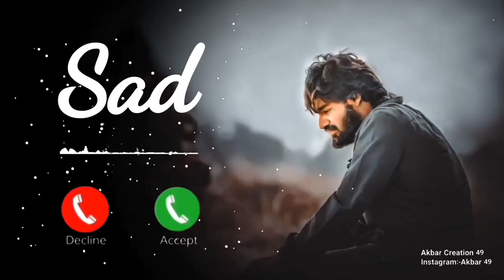Hindi Ringtone Sad Ringtone Instrumental Ringtone Apple Ki Ringtone Romantic Ringtone Love Ringtone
ringtone, new ringtone, call ringtone, ringtone song, ringtone
music, love ringtone, best ringtone, ringtone for mobile, latest
ringtone, love tone, ringtone remix, ringtone mp3, mp3
ringtone, best mp3 ringtone, best mp3 mobile ringtone, mp3
ringtone download, ringtone download link, ringtone
download, tik tok famous ringtone, tik tok ringtone, no
copyright music, message ringtone, message tone, funny
message ringtone, sms ringtone, sms tone, notification
ringtone, notification tone, background music ringtone,
background music, ringtone 30 sec, dj remix ringtone, dj
music ringtone, dj song ringtone, mobile ringtone, new
message tone, instrumental ringtone, new instrumental
ringtone, flute ringtone, flute ringtone mp3, best flute
ringtone, flute music ringtone, mp3 song ringtone, alone
ringtone, attitude ringtone, ringtone attitude, Bad boy
ringtone, Bad boy attitude ringtone, boys attitude ringtone,
attitude ringtone for boys, joker attitude ringtone, joker
attitude, attitude ringtone for girls, BGM ringtone, BGM
ringtones, best bgm ringtones, mafia ringtone, mafia attitude
ringtone, mafia bgm ringtone, popular ringtone, only music
tone ringtone download, only music tone ringtone, ringtone
only music tone, music tone, arabic ringtone, funny ringtone
funny ringtone mp3, funny ringtones, funny laughing
ringtone, funny call ringtone, baby funny ringtone, hasne
wala ringtone, comedy ringtone, comedy ringtone for mobile
song ringtone, ringtone for android, best ringtone for boys
film ringtone, filmi ringtone, guitar ringtone, guitar song
ringtone, guitar, music ringtone, piano ringtone, piano music
ringtone, violin ringtone, girls ringtone, boys ringtone,
laughing ringtone, phone call ringtone, bhakti ringtone, hindi
ringtone, ringtone hindi, hindi song ringtone, hindi sad song
ringtone, new hindi ringtone, hindi new song ringtone, Telugu
ringtone, Bangla ringtone, Punjabi ringtone, Punjabi song
ringtone, Punjabi sad song ringtone, new punjabi song
ringtone, Tamil ringtone, Gujarati ringtone, Bhojpuri ringtone
Bhojpuri song ringtone, new bhojpuri song ringtone, Bhojpur
gana ringtone, Bhojpuri tone, english ringtone, english
ringtones, english song ringtone, english tone, new english
ringtone, new ringtone english, english attitude ringtone,
english bgm ringtones, english bgm, bgm ringtones english,
Marathi ringtone, ringtone 2021, new ringtone 2021, ringtone
2021 new, new sad song ringtone 2021, new song ringtone
2021. hindi sona rinatone 2021. Puniabi rinatone 2021.
Bhojpuri song ringtone, new bhojpuri song ringtone, Bhojpuri
2021 new, new sad song ringtone 2021, new song ringtone
2021, hindi song ringtone 2021, Punjabi ringtone 2021,
Punjabi sad song ringtone 2021, new punjabi song ringtone
2021, new english ringtone 2021, english ringtone 2021, love
ringtone 2021, bhoot ringtone, horror ringtone, bhoot wala
ringtone, bhoot ki ringtone, ghost ringtone, bhoot wali
ringtone, bhutiya ringtone, bhut ringtone, bhoot tone, bhoot
ka ringtone, khatarnak ringtone, sad ringtone, new sad
ringtone, sad song ringtone, new sad song ringtone, heart
touching ringtone, emotional ringtone, love music ringtone
sad music ringtone, sad ringtone, sad flute ringtone, sad
instrumental ringtone, sad ringtone instrumental, romantic
ringtone, romantic song ringtone, romantic music, romantic
music ringtone, i phone ringtone download, i phone ringtone,
apple ringtone, iphone mobile ringtone, Samsung ringtone,
Samsung mobile ringtone, redmi mobile ringtone, redmi
ringtone, mi ringtone, mi mobile ringtone, nokia ringtone,
nokia mobile ringtone, realme mobile ringtone, realme
ringtone, Sony ringtone, Sony mobile ringtone, Bollywood
ringtone, bollywood song ringtone, old song ringtone, new
bollywood song ringtone Ringtone drop, ringtone drop